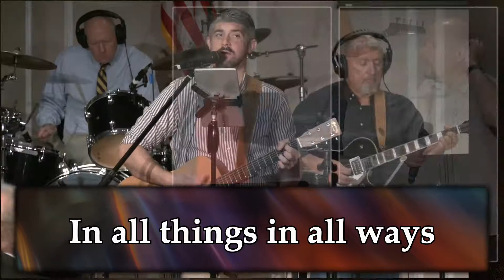2021-10-03 - Act Justly, Love Mercy, Walk Humbly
Vocals - Cody Goins, Amber Davis, Lee Hunt
Acoustic Guitar - Cody Goins
Bass Guitar - Jamin White
Drums - Howie Alexander
Electric Guitar - Hal Jennings
Keys - Carmen Hull
Piano - Diana Whitacre